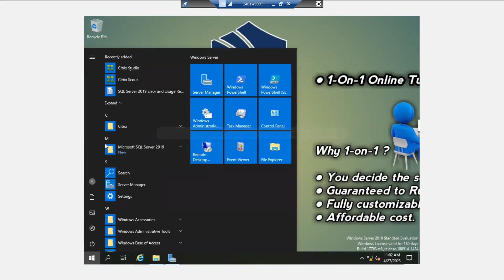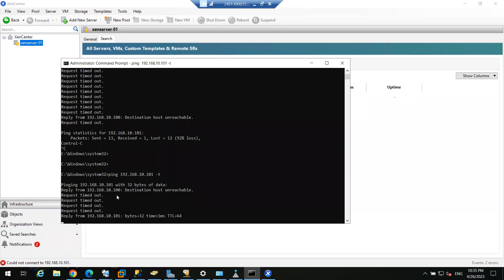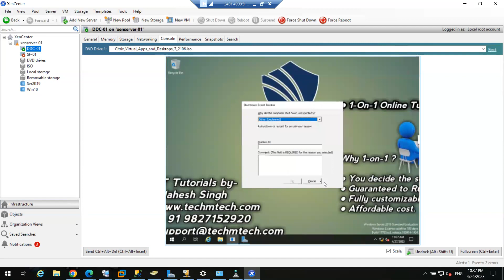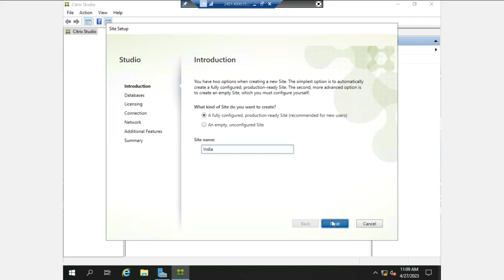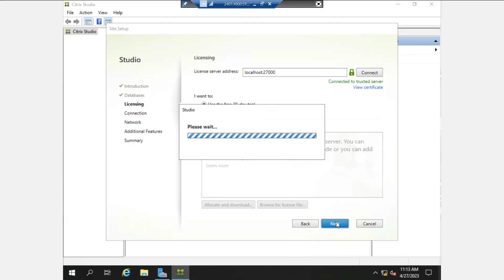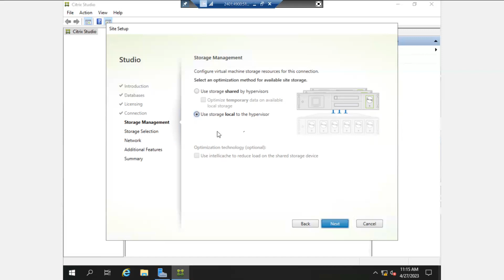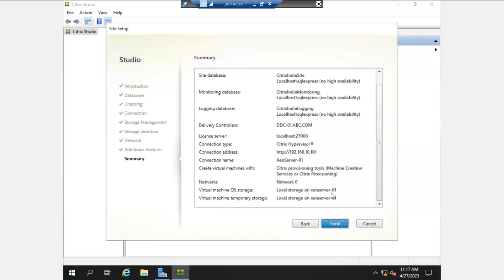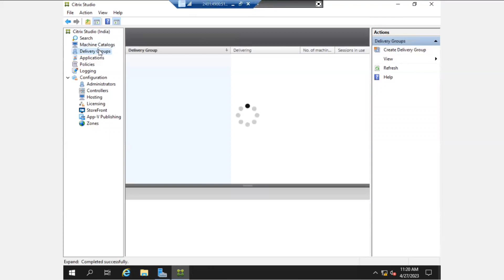5. Create Citrix Site Configurations.